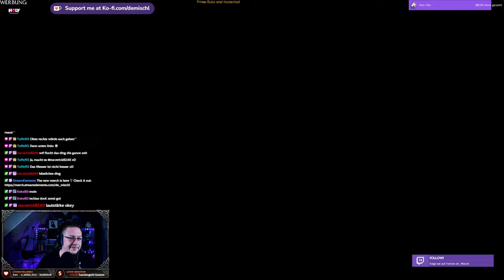High on Life - Douglas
Abgefahrener Shooter von den Machern von Rick & Morty

►MUSIK◄

Song: Speed
Gitarre:  @deMischl

►DIESER KANAL◄

►MEINE SOFTWARE ◄

✅ SCHNITTPROGRAMM: Blackmagic Design Davinci Resolve Studio 18
✅ Grafikprogramm: Corel Paintshop Pro 2022
✅ Aufnahmeprogramm: OBS Studio (Kostenlos)

►MEINE HARDWARE ◄

✅ Mainboard: Gigabyte B760 GAMING X DDR4
✅ CPU: Intel Core i5 13500
✅ RAM: 2x DDR4 Kingston 3600MHz 16gb
✅ Festplatte: WD_BLACK SN770 NVMe SSD 2 TB
✅ Grafik: NVIDIA RTX 4070 12GB
✅ Monitor: 3x Fujitsu SL3230T 23"
✅ Kamera: Logitech C920s
✅ Licht: 2x Obeamiu 5600K 70 LED
✅ Headset: Logitech G430 7.1
✅ Mouse: Zelotes Gaming Mouse Pro Gamer
✅ Mikrofon & Ringlicht: Pearl.de
✅ PlayStation Original
✅ PlayStation 4 Pro
✅ PlayStation VR
✅ Xbox Original
✅ Super Nintendo
✅ LG 55UH8509

►SOCIAL MEDIA◄